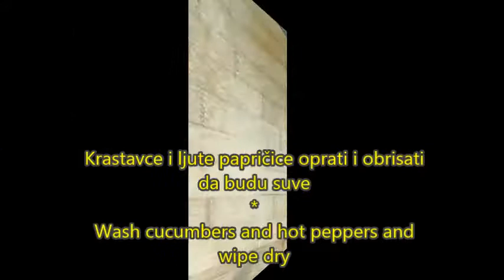Kiseli krastavci -zimnica punjeni ljutom paprikom, feferonama, Pickles stuffed with hot pepper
Kako spremiti zimnicu? Kako spremiti kisele kratsavce za zimu? Najraskošnija zimnica, dekorativna i pikantna su kiseli krastavci sa ljutom papričicom, feferonama.
How to prepare pickles for the winter? The most sumptuous winter, decorative and spicy are pickles with hot peppers, pepperoni.